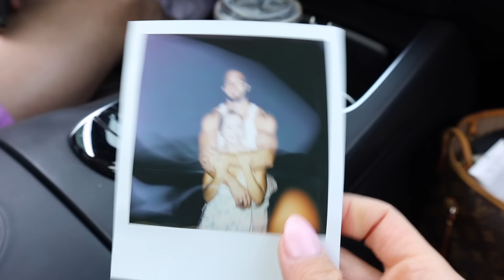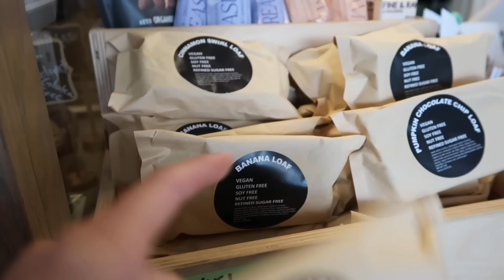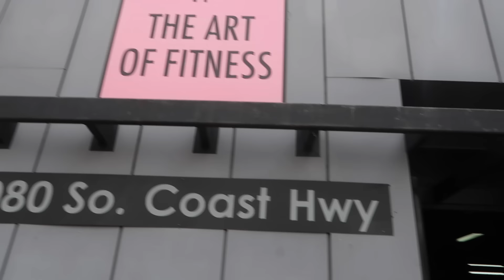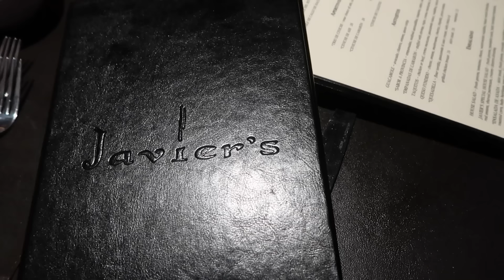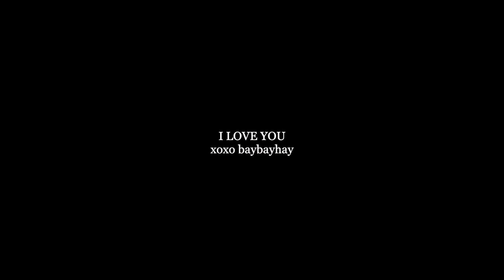LAGUNA BEACH VLOG! restaurants, beach, pull day workout & more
Hi my besties! Bringing you along for my trip to Laguna Beach. Enjoy xoxo baybayhay

Sports bra
Active skirt
Black spots bra
(Mint colored sports bra is sold out but you could do a white one with the mint skirt!)

Denim jacket
Blue mini dress
Floral midi dress
White maxi skirt
Floral dress
Beach bag is old from Hobby Lobby